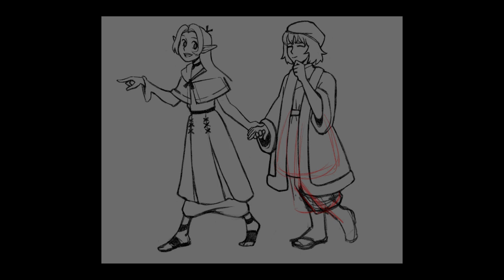Farcille Speed-Drawing Timelapse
Thanks for clicking :D